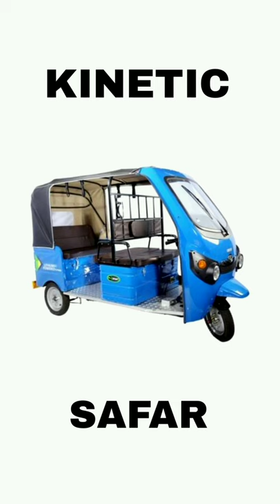TOP 5 ELECTRIC AUTO RICKSHAWS IN INDIA